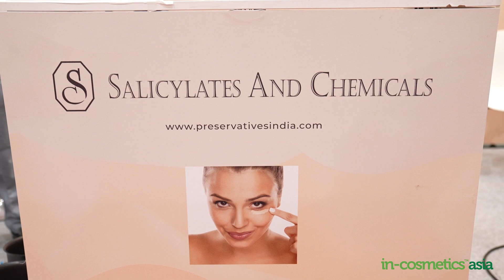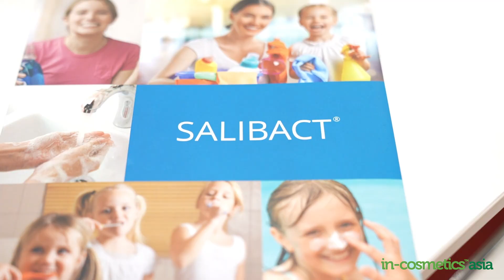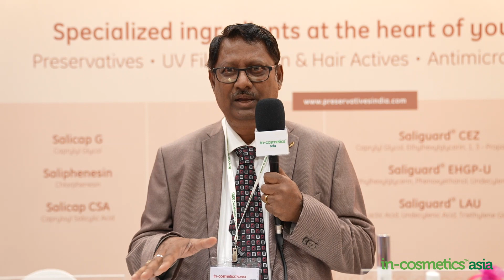Meet our Exhibitors: Salicylates and Chemicals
A look into one of the exhibitors in India Country Focus at in-cosmetics Asia.

Salicylates and Chemicals are the leading manufacturers of preservatives, UV filters and active ingredients for the personal care and pharmaceutical industry.